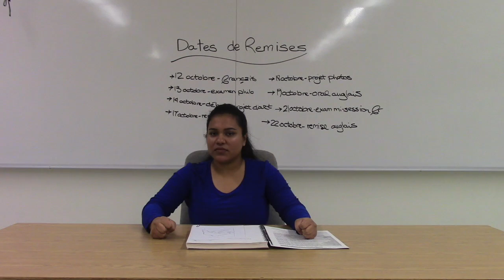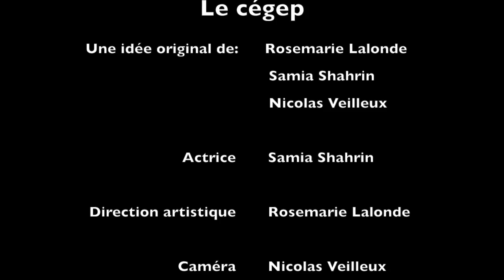Animation photo BdeB - Fin de session